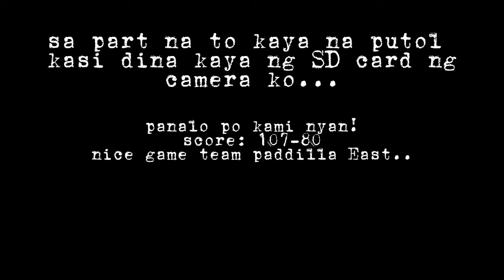OPENINING BASKETBALL TOURNAMENT In Ling.Plaza 1-0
SK Inter Poblacion
TEAM BAYA (Bengzson Avenida Youth Association)